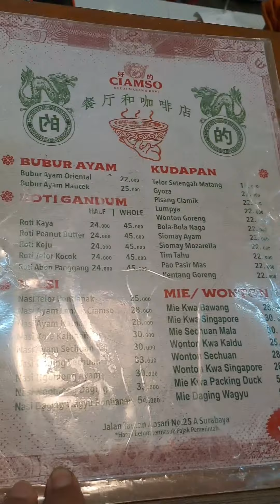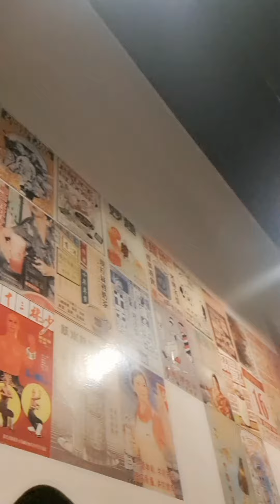Kedai Ciamso - Kopitiam 24 Jam yang Bikin Time Travel ke Pecinan Jaman IpMan